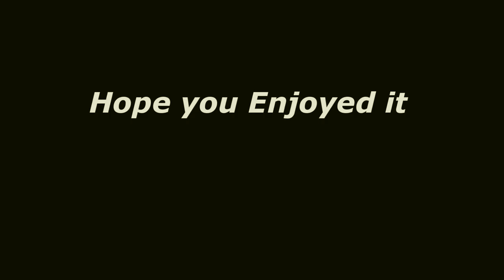How to make an hourglass using an old TV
Hello, This is my  video on " How to make an hourglass using an old TV". I hope you will enjoy the video. Please watch till the end. Stay tune